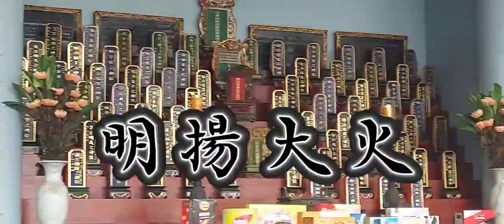【明揚大火 、故四位勇消小隊長、入祀忠烈祠】／精華版搶先看